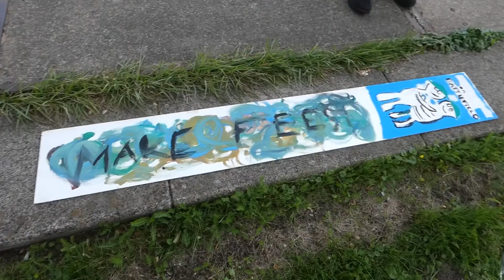Social Peace en de Vinse School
V2 Rules!